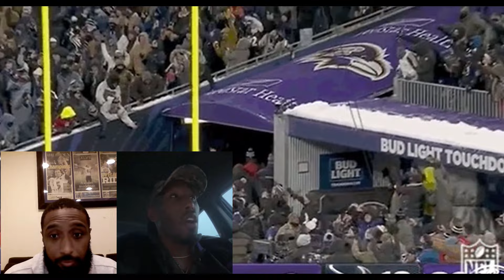RAVENS VS CHIEFS AFC CHAMPIONSHIP GAME PREVIEW : LAMAR VS PAT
We preview the AFC championship game between the Ravens and Chiefs

original video